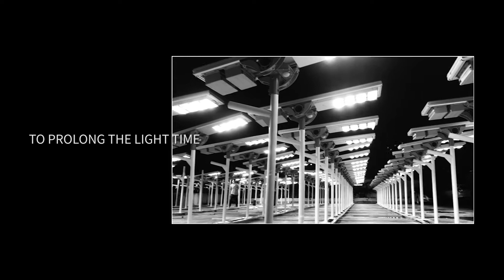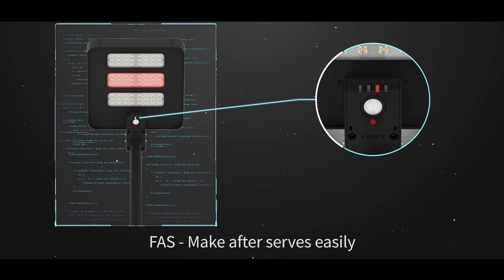Sresky solar street light, wall lamp and garden lights manufacturer